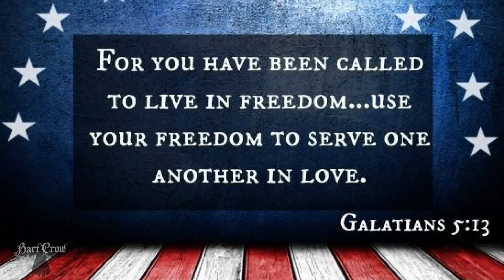Bart Crow Band ♪ Dear Music ♪ 4th of July 2021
The Roost Cabins "Google it"
Lakehills, Texas
Bandera County the Cowboy Capital of the world.

About Bart Crow

Born and raised in Maypearl, Texas, country music singer/songwriter Bart Crow made his first attempts to write songs while in the United States Army and started first performing live while studying at Tarleton State University in Stephenville, TX.

With a sound all his own, Crow produces an ever-evolving flow of Red Dirt, Texas Country and Americana music. Crow has put together an impressive track record as a recording artist, having lofted six No. 1 singles onto the Texas Music Chart – one of which, “Wear My Ring,” sold over 165,000 copies. He has sold over 40,000 albums, released eight self-co-produced records in just over a decade, including Dandelion, which debuted at No. 1 on Billboard‘s Heatseekers South Central chart. He’s been cheered in Country Weekly, on CMT, and has been named one of Rolling Stones “artists you need to know”.

Crow is also a dedicated husband and father with a passion for supporting our nation’s Veterans. “Being a Veteran I will always pay homage to our brothers and sisters who heed the call to volunteer and preserve our peace and freedom,” says Crow. He displays this sentiment in his self-penned song “Broken” from album “Heartworn Tragedy”.

Bart Crow has partnered with True Grit Talent Agency. The True Grit roster includes Cody Jinks, Sunny Sweeney, Whitey Morgan, Ward Davis & many more noteworthy acts.

With tours booked across the country and many more dates to be released along the way. Crow’s latest release, “I’m Not Finished,” caught much attention throughout the music scene, with new music on the way.

--GoPro 7 Black with stabilization (2Bats) memory card
--GoPro charging/case/waterproof (3bats), seriously love this.
--GoPro 360º Swivel Aluminum Alloy Arm
 A must if you have a GoPro
--GoPro 51-in-1 Sport Camera Accessories Kit, has EVERYTHING!
--64GB microSDXC Card I use